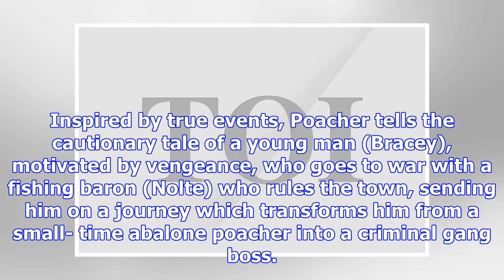Nick nolte and luke bracey join action-thriller 'poacher'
Actors Nick Nolte and Luke Bracey are set to star in action thriller 'Poacher'.PTI | Updated: Nov 4,...